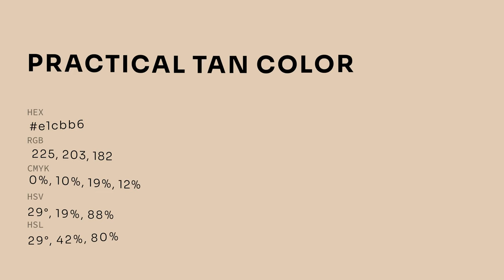Practical Tan color e1cbb6 hex color - Orange color - Cool color e1cbb6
What color is Practical Tan ? e1cbb6 hex color - Orange color - Cool color e1cbb6

Hex e1cbb6 Color Code is also known as Practical Tan color.

Hex e1cbb6 Color code in RGB color code model is created after adding 88.24% red color, 79.61% green color and 71.37% blue color.
Hex e1cbb6 Color code in CMYK color (process color) code model is generated after subtraction of 0% cyan, 9% magenta, 19% yellow and 11% black.